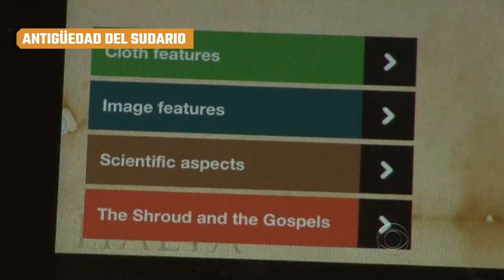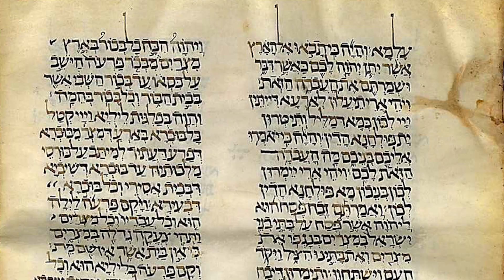Misterios Del Sudario De Turín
El Sudario de Turín es la reliquia cristiana más famosa del mundo. Los devotos afirman que muestra el auténtico Santo Rostro de Jesús, mientras que los escépticos afirman que no es más que una falsificación. Sigue viendo para enterarte de los misterios y secretos del Sudario de Turín.

Los creyentes de la autenticidad del Sudario dicen que es el manto funerario de Jesús, que milagrosamente tiene la impresión de su cara y cuerpo impresa en él. El uso de sudarios funerarios es una práctica universal en las costumbres funerarias judías. Así que la idea de que Jesús hubiera tenido uno no es rara. Además, todos los Evangelios coinciden en que tenía uno.

Los Evangelios de Mateo, Marcos y Lucas relatan que después de la crucifixión, José de Arimatea tomó el cuerpo de Jesús y lo envolvió en un lienzo antes de colocarlo en la tumba. Juan, sin embargo, dice que Jesús fue envuelto en tiras de lino con especias, como una momia. Pedro cuenta lo mismo al encontrar la tumba vacía, excepto por la envoltura en el suelo, además de una tela para la cabeza no mencionada anteriormente.

Esta diferencia parece menor, pero el Sudario de Turín es una sola pieza, de más de 4 metros de largo, suficiente para cubrir el frente y la espalda de Jesús, verticalmente. Difícil de relacionarlo con la idea de tiras y una tela de cabeza separada.

Lo que dice la Biblia | 0:00
Otras reliquias con el rostro de Jesús | 1:23
Primera época | 2:23
Originalmente llamado falso | 3:28
Milagros del Sudario | 4:18
Cómo se hizo la imagen | 5:18
Antigüedad del Sudario | 6:26
¿Está el nombre de Jesús en él? | 7:42
Otras fundas funerarias | 8:57
La ambigua postura del Vaticano | 9:56